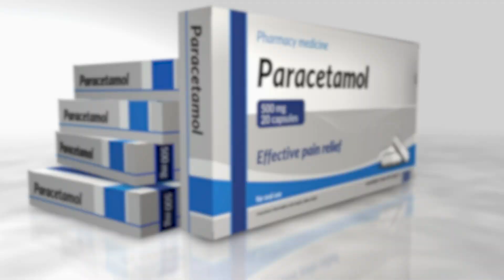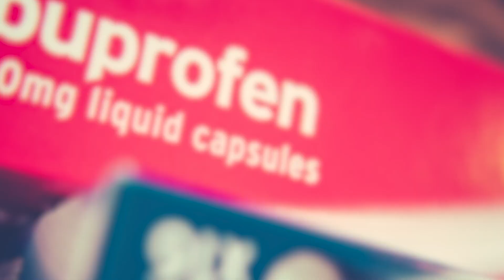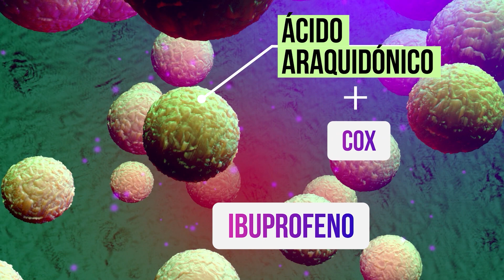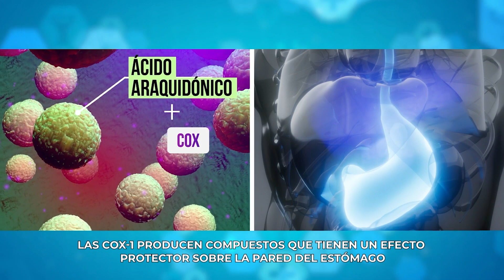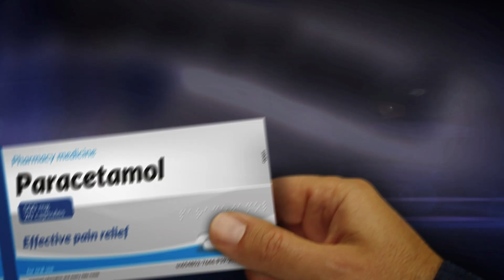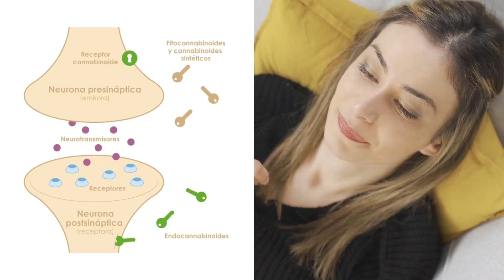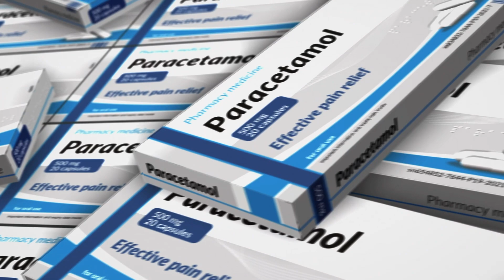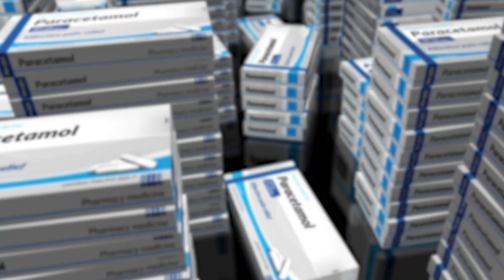¿Qué hacen en tu CUERPO el PARACETAMOL y el IBUPROFENO? 💊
El paracetamol suele recetarse para bajar la fiebre y para dolores ligeros o de intensidad media por ejemplo en casos de dolor de cabeza, de dientes, menstruales, de articulaciones o musculares… pero, ¿sabes cómo funciona?

Video capítulos
0:00 Historia del paracetamol
2:29 Cómo funciona el ibuprofeno
4:33 Cómo funciona el paracetamol
7:45 ¿Y realmente funciona el paracetamol?